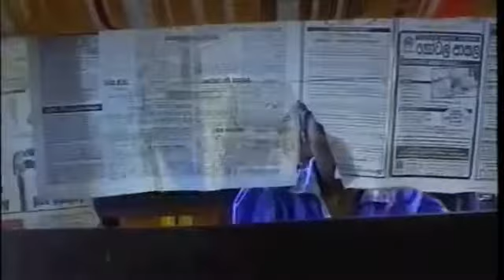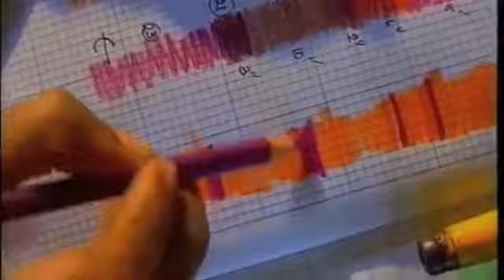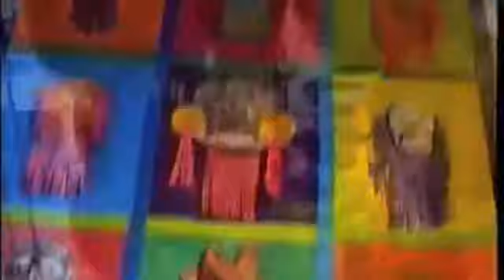Barbara Sansoni Barefoot Fabrics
In 1958, Barbara Sansoni, a colourist, artist and textile designer created the Barefoot concept out of a need for a rehabilitation program for young Sri Lankan woman, who had limited schooling and skills. Today, Barefoot is a premier textile design company exporting worldwide.